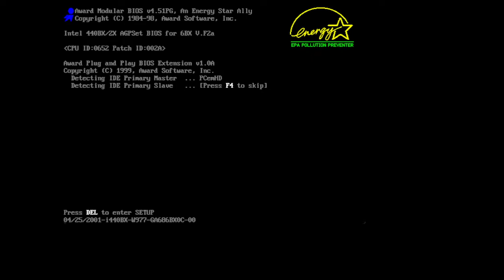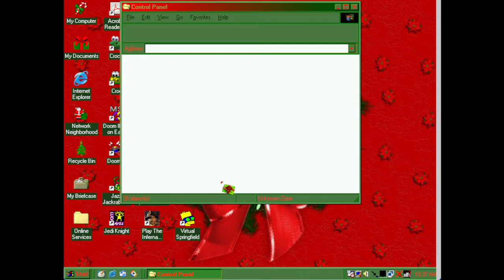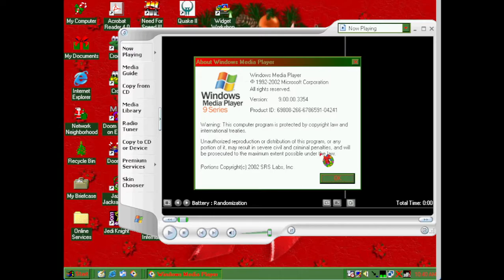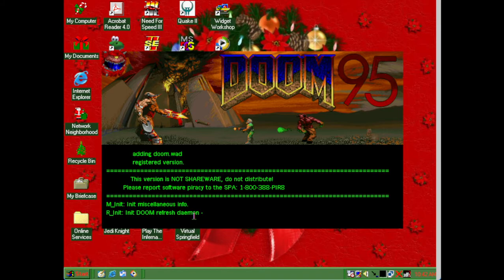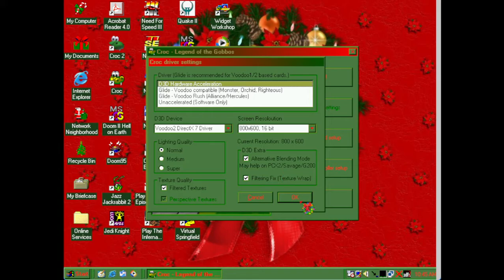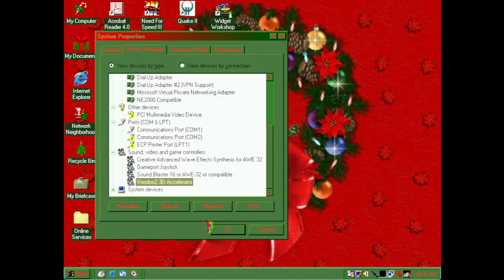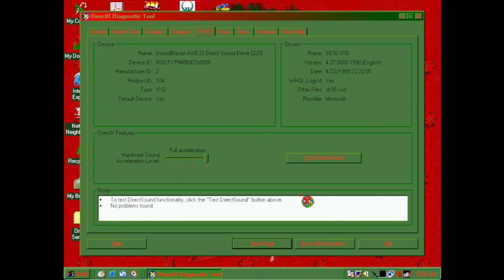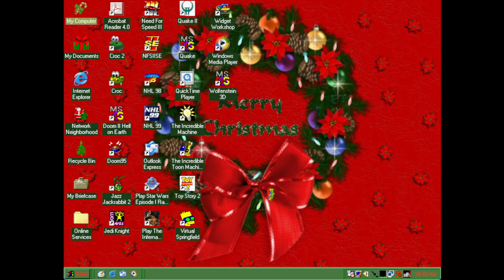Windows 98 (Second Edition) Review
Well guys, I decided to show you one of my favorite old school Windows OS's.

Ran on PCem v17 with a Pentium II.

Highly recommended for Windows 98 PC games.